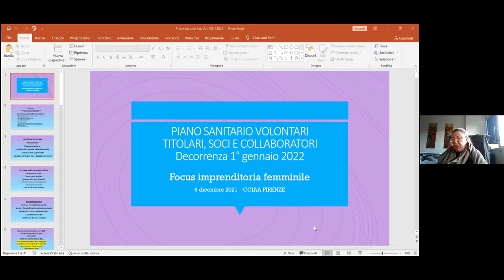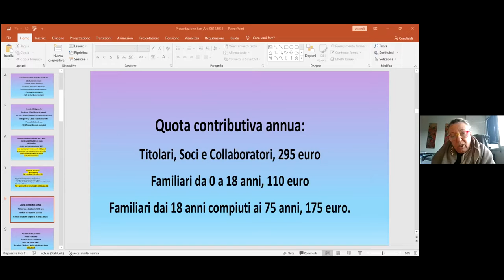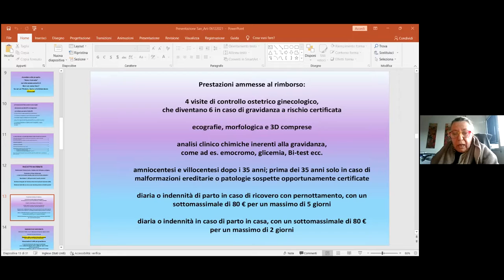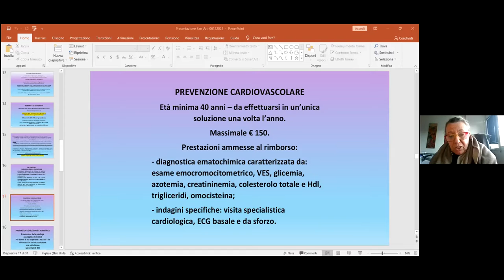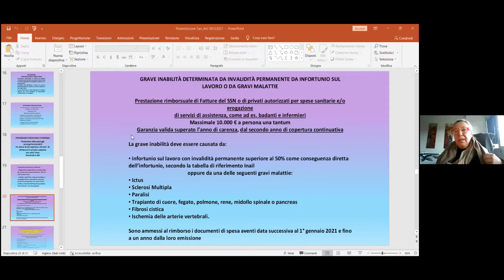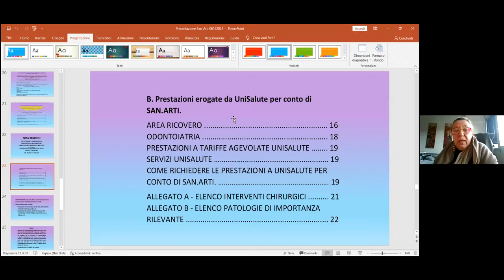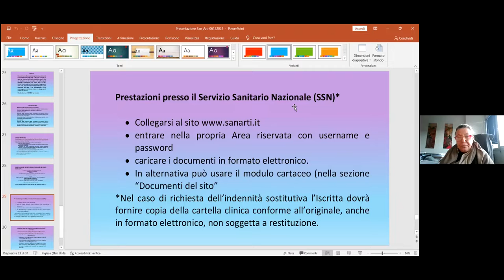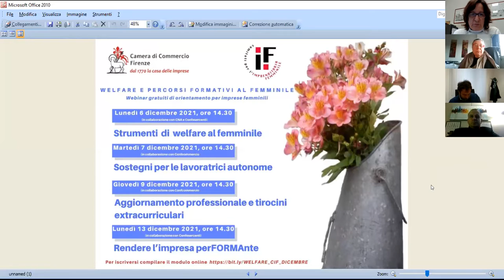Com. Imprenditoria femminile Firenze - Webinar "Strumenti di welfare al femminile" 6.12.2021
In questo webinar organizzato dal Comitato Imprenditoria Femminile presso la Camera di commercio di Firenze, tutto quello che c’è da sapere sui fondi assicurativi e sanitari, gli enti bilaterali a sostegno delle imprenditrici dels ettore commercio e artigianato.
Relatori: Giancarlo Uva (consulente del lavoro Confesercenti), Gianluca Volpi (Direttore Ente bilaterale artigianato toscano), Paola Lorenzini (Fondo San-Arti)
ATTENZIONE: per problemi tecnici di registrazione l'intervento iniziale non è completo.